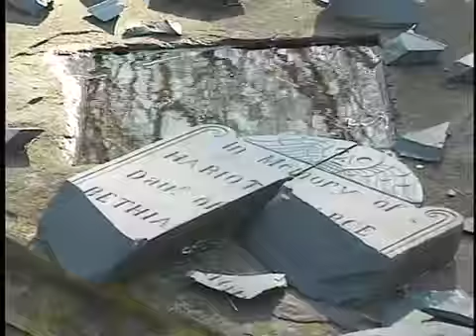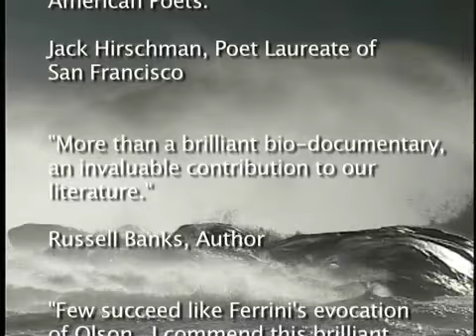Polis Is This - Theatrical Trailer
This is the trailer for my latest film a documentary on the poet Charles Olson.